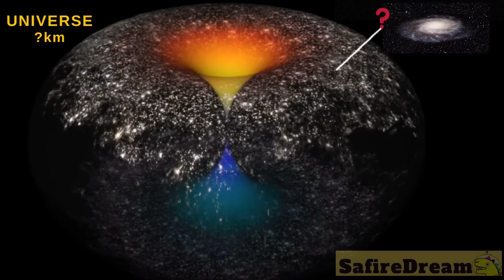HOW BIG ARE CELESTIAL BODIES? Learn planets, stars and more | space video compilation | SafireDream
Size Matters: Comparing the Universe's Stars in One Epic Video!
You Won't Believe How Big These Celestial Bodies Are!
Stunning Size Comparison of Our Universe's Stars!
From Tiny to Massive: Mind-Blowing Universe Size Comparison!
The Mind-Blowing Scale of the Universe's Most Epic Stars!

team SafireDream
safire dream